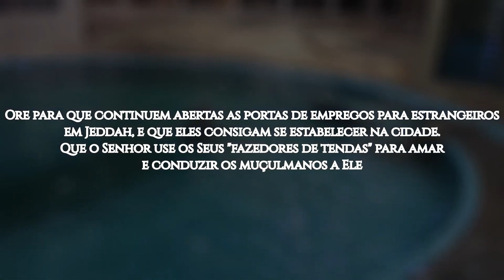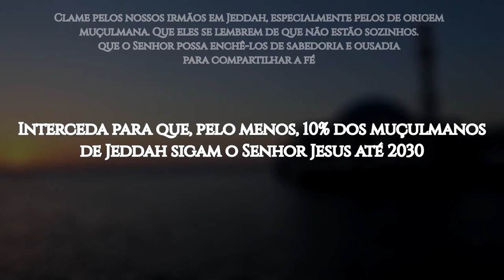ROTA 10/10 2024 #33 JEDDAH, Arábia Saudita (ORAÇÃO PELOS POVOS MUÇULMANOS)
Jeddah, apelidada de "Sereia do mar Vermelho", é a segunda maior cidade da Arábia Saudita, o maior centro urbano e comercial do país e também o segundo maior centro comercial do Oriente Médio, depois de Dubai.

A Arábia Saudita tem uma população jovem e em rápido crescimento. São mais de 30 milhões de habitantes e cerca de 93% deles são muçulmanos. O país é oficialmente uma nação muçulmana de maioria sunita (cerca de 85-90%). O restante são outras formas de minorias islâmicas (incluindo os xiitas). Há também uma população cristã de tamanho incerto e, de acordo com o Gallup, os ateus representam 5% dos habitantes, somados ao total de 24% dos não religiosos (ou muçulmanos nominais).

O governo da Arábia Saudita segue a interpretação ultraconservadora wahhabi do Alcorão, que começou como um movimento de reforma social e religiosa no século 18 e está intimamente associado à fundação e à consolidação do reino saudita. O wahhabismo exige a interpretação literal do Alcorão e inclui a aplicação estrita de códigos e práticas religiosas.

Jeddah está sob o rígido regime teocrático islâmico e a lei da sharia, que é válida tanto para os sauditas quanto para os estrangeiros. A sharia, além de punir com pena de morte alguns crimes (dentre eles, deixar de seguir o Islã), também proíbe construções, publicações, ícones, expressões públicas e privadas de fé de outras religiões e o proselitismo ou evangelismo.

OREMOS:

●  Ore para que Deus Se manifeste aos muçulmanos em Jeddah. Que eles sejam cativados pelo amor de Cristo e passem a segui-Lo;

●  Clame para que  Deus  toque  o coração dos governantes e líderes religiosos. Que eles tenham sonhos e visões com Jesus e por Ele sejam transformados;

●  Ore para que continuem abertas as portas de empregos para estrangeiros em Jeddah, e que eles consigam se estabelecer na cidade. Que o Senhor use os Seus "fazedores de tendas" para amar e conduzir os muçulmanos a Ele;

●  Clame pelos nossos irmãos em Jeddah, especialmente pelos de origem muçulmana. Que eles se lembrem de que não estão sozinhos; que o Senhor possa enchê-los de sabedoria e ousadia para compartilhar a fé;

●  Interceda para que, pelo menos, 10% dos muçulmanos de Jeddah sigam o Senhor Jesus até 2030.